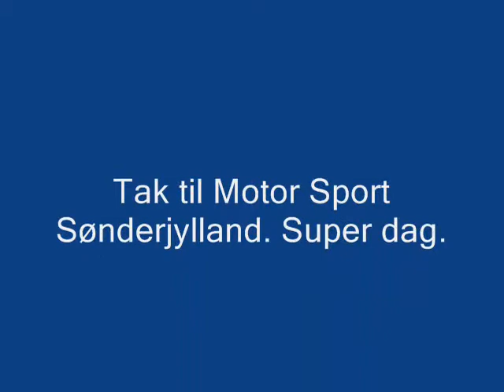Nordborg Rally 2010.wmv